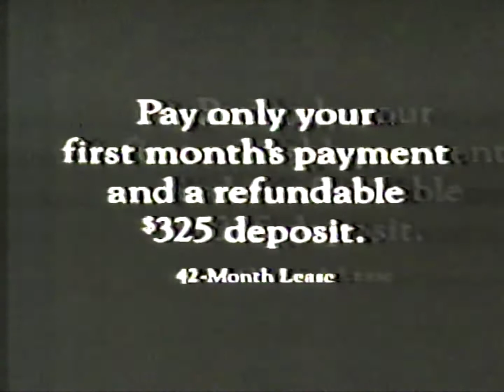toyota camry lease 1993